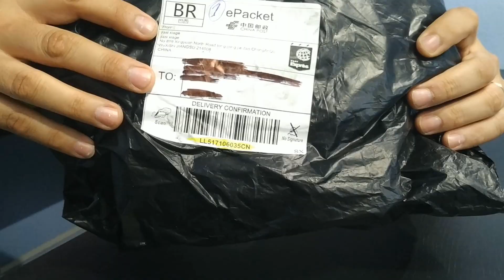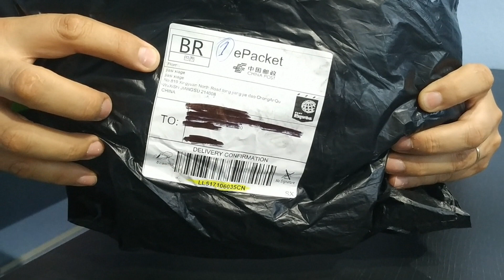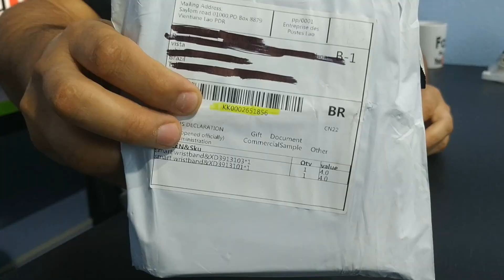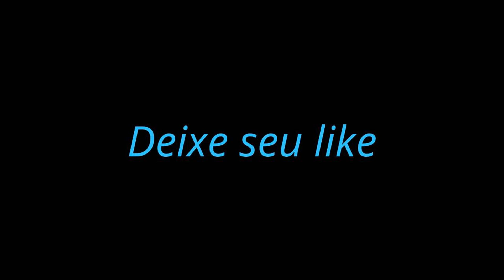UNBOXING TÊNIS BARATO DA CHINA.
TOP BARATO
MUITA QUALIDADE
ESSE VC TEM QUE COMPRAR.
OTIMA QUALIDADE PRODUTO DA CHINA.

RASTREAMENTOS
TÊNIS
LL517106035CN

LINK DOS MEUS PRODUTOS NO MERCADO LIVRE

AKI ESTA O LINK DO GRUPO DE CUPOM DE DESCONTOS DA CHINA E COMO COMPRAR EU ENSINO TUDO NESSE GRUPO.